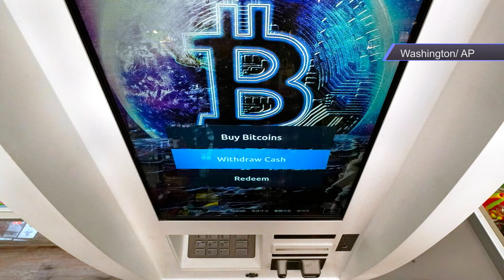Daysia borden Morning Swoop 3:8:22